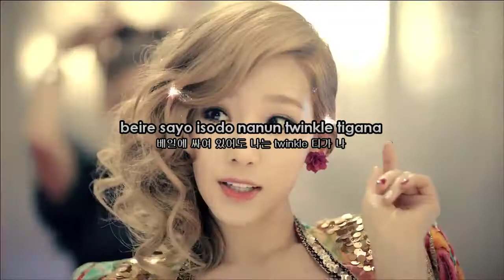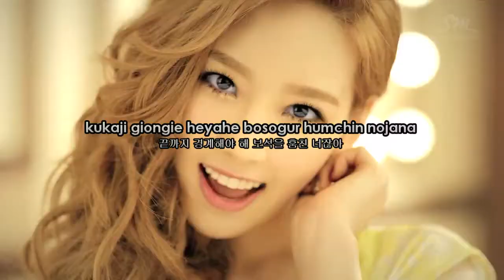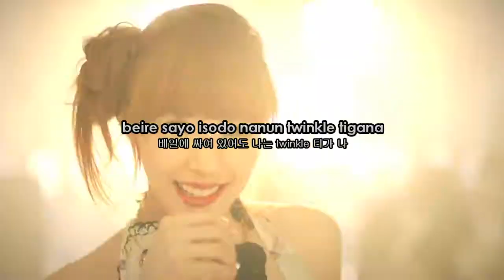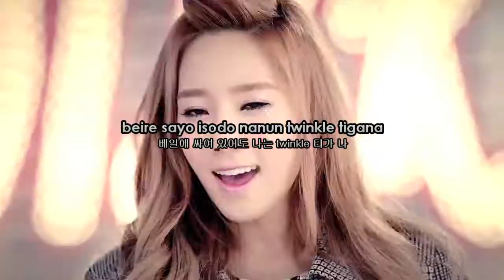TTS - Twinkle Karaoke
kpopkaraoke instrumental credits